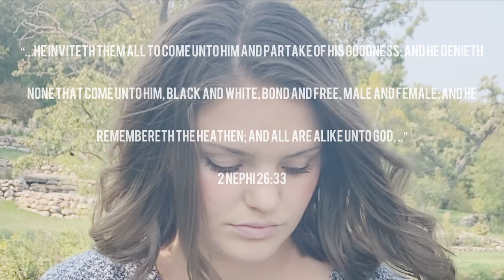“We are Different” Cover by Victoria Sorensen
“He inviteth them all to come unto him and partake of his goodness; and he denieth none that come unto him, black and white, bond and free, male and female; and he remembereth the heathen; and all are alike unto God” 2 Nephi 36:33

Weekly Challenge: Invite someone new to spend time with you! 🤗